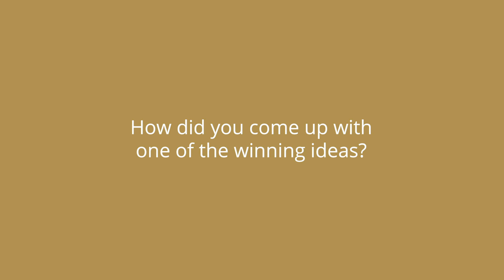Brains for Brine - Sarah Almahfoodh Interview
The Red Sea Development Company (TRSDC) and King Abdullah University of Science and Technology (KAUST) announced three winners of our international Brains for Brine Challenge on Tuesday 5th November 2019 during a special event at Aquatech 2019 in Amsterdam.